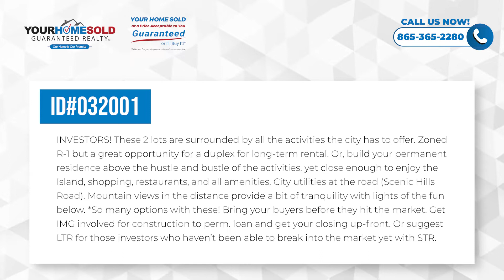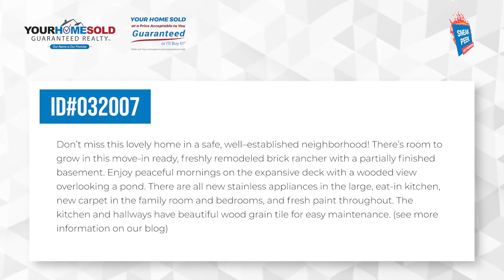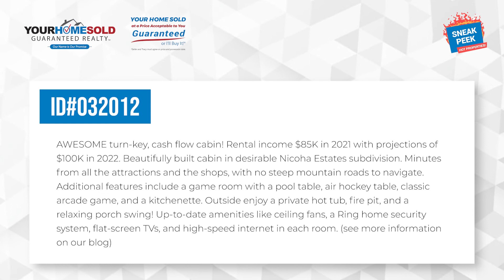Your Home Sold Guaranteed Realty | Kings of Real Estate Team | Sneak Peeks Mar 20-Mar 26, 2022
Check out this SNEAK PEEK of HOT properties that you’ll be seeing very soon!

Don't get stuck owning two homes! If you are looking to buy a home but have one to sell, you are finding yourself in the same dilemma as most homeowners.

We can help!